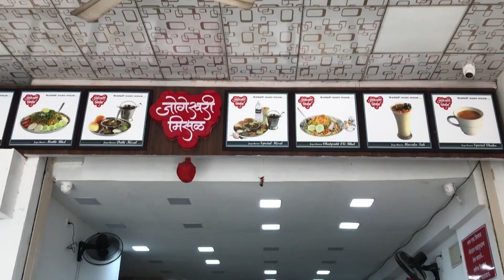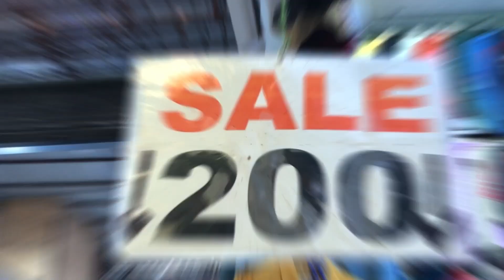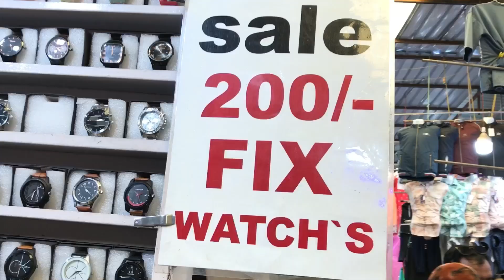OOO MG Road | fashion street Pune | places to visit in Pune | Vlog 3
This video is about Pune's MG Road and Fashion Street where you can buy clothes, goggles, watches, and so many things. If you love shopping then MG Road and Fashion Street is the best place for you. so visit once.